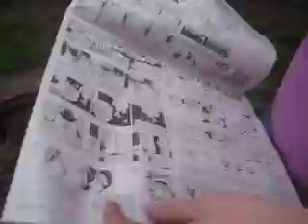Playing with Fire Part 1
We had matches and newspaper!!! woo!